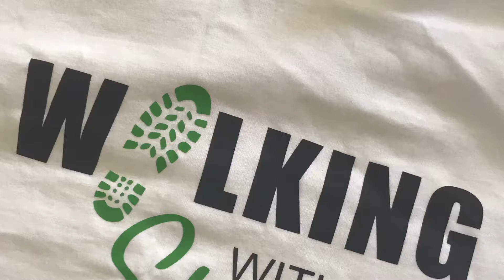Walking With Steve 0